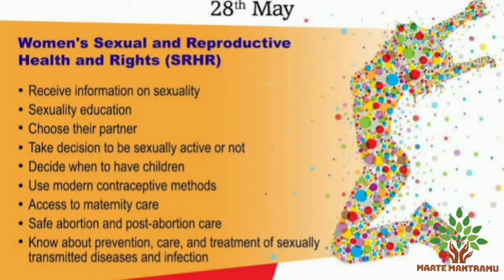Importance of the day// International Day of action for women's health// MAY 28th#education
International Day of action for women's health